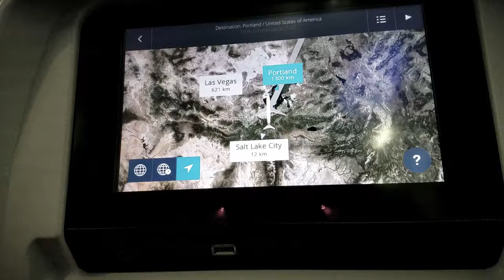WDS 2016 Day 1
First day in Portland, OR.
First day meeting the Science of People family in person.
First day of World Domination Summit 2016.